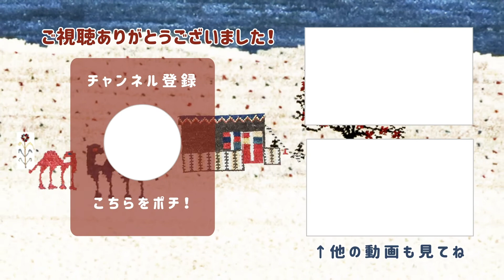【徹底解説】ゾランヴァリって何？ 製造工程やお値段をお伝えします！#6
■目次

　　0:41 ゾランヴァリ社のあゆみ
　　4:20 ゾランヴァリ社を選ぶ理由
　　7:10  ギャッベの製造方法　-羊毛について-
　　9:34  ギャッベの製造方法　-染色について-
  　  12:16 ギャッベの製造方法　-織りについて-
　　14:27 値段はいくら？

■私たちのこと

　　　愛知県岡崎市にあるゾランヴァリギャッベ専門店、
　　　ギャッベアートギャラリーです。
　　　日本最大級の展示枚数を誇り、常時1000枚以上を取り揃えております。
　　　手織絨毯アドバイザーが常駐していますので、気になることがありましたら
　　　お気軽にご質問ください♩

　　　イランの遊牧民の手から生まれる、丁寧で繊細な世界で一つだけのギャッベ。
　　　毎年、イランのゾランヴァリ本社から直接買付けしております！
　　　ぜひお店に遊びにいらしてください。

■ギャッベアートギャラリーSNSはこちら